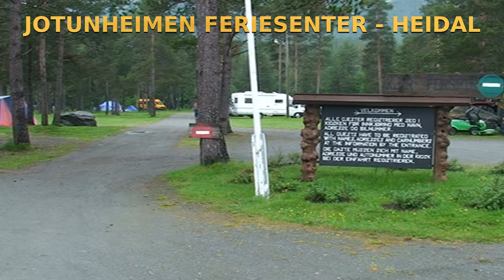Norsko - SJOA (2007-07-05, 08:30 )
Norsko - FERIASENTER Heidal, míříme na raft, SJOA